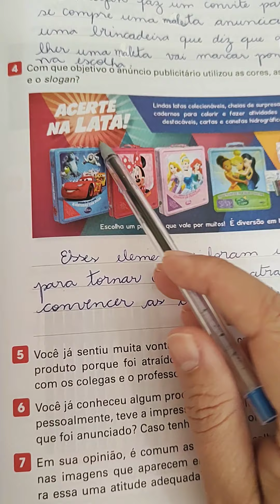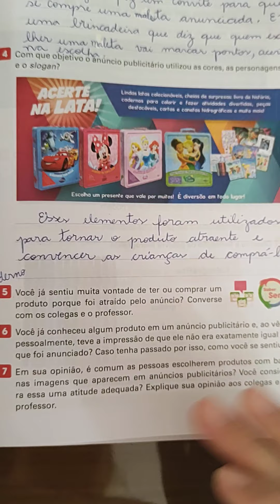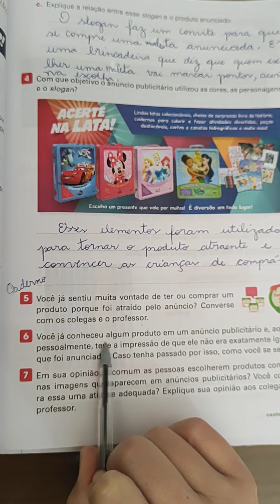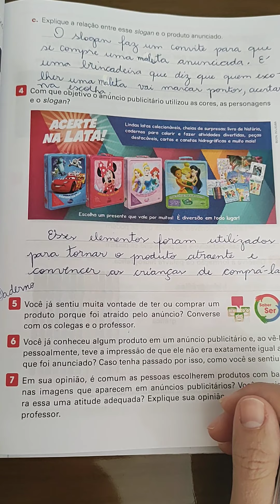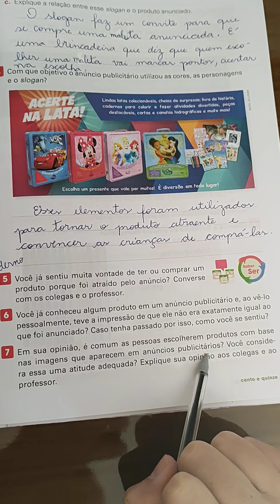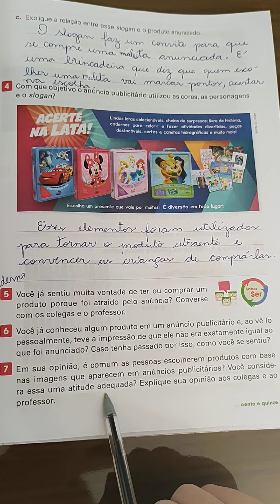Livro de português pág 108 e 109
Aula dia 15/06/2021____5 anos